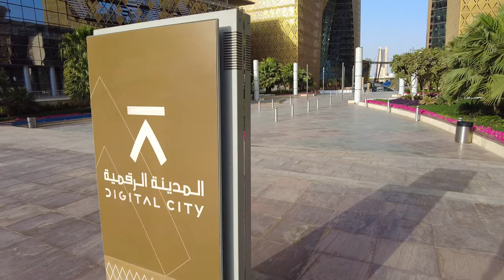Unveiling the Future: Exploring Riyadh's 4K KAFD New City and Digital Oasis in Saudi Arabia!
Under construction on the north edge of Riyadh, the capital of Saudi Arabia, King Abdullah Financial District (or KAFD) is an upcoming economic center featuring the tallest skyscraper in the city, the PIF Tower. In total, the project consists of 59 towers surrounded by a monorail train. It will be served by the King Abdullah Financial District (KAFD) Metro Station on the under-construction Riyadh Metro. This majestic station was designed by Zaha Hadid Architects from the UK.

In the second half of the video, the Raidah Digital City is home to important institutions like the SDAIA, the Ministry of Energy, and the General Commission for Audiovisual Media.

00:00 King Abdullah Financial District
35:08 Al-Raidah Digital City
44:18 Al-Raidah Digital City